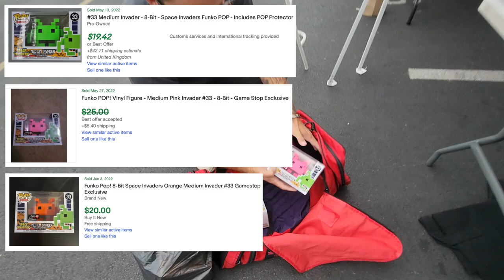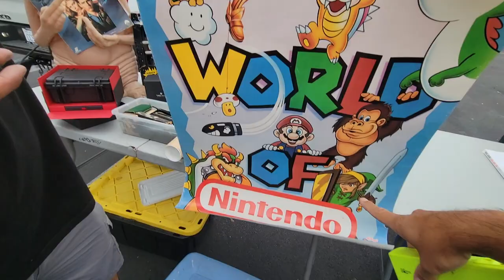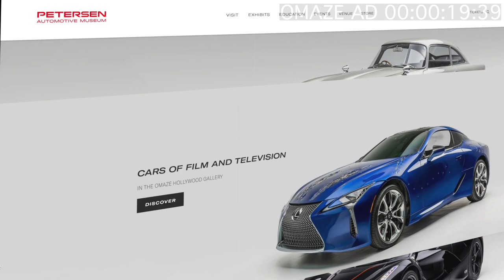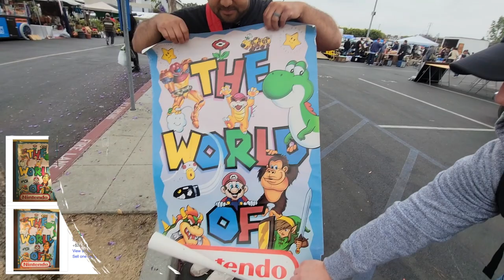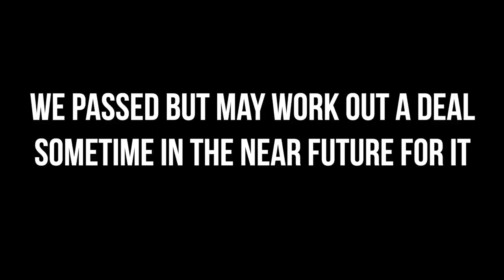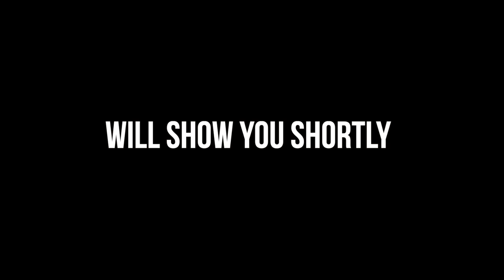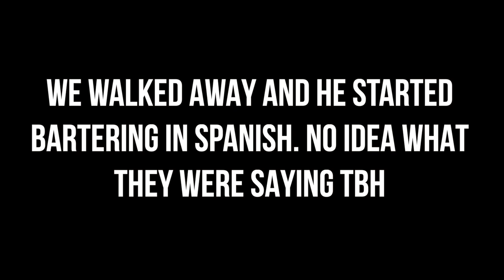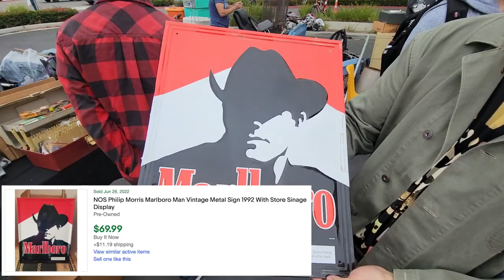Got there THE SECOND he pulled them out in the wild (bought them)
Enter at ​ for your chance to win a Superformance Cobra and support a great cause, The Petersen Automotive Museum.